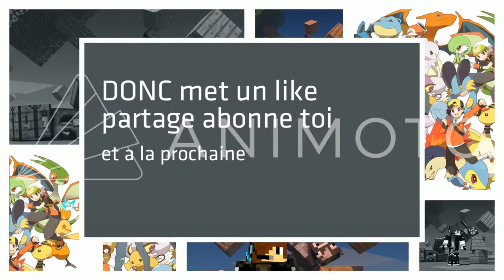MON BUT : COURIR POUR MA VIE !!! - TNT RUN SUR MINECRAFT